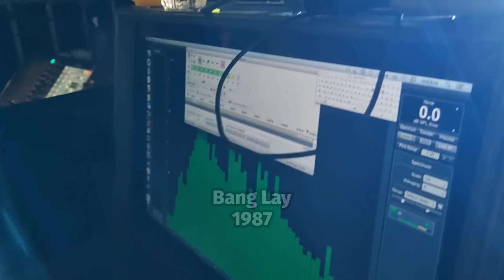CEK SOUND RAMAYANA FT ADELLA LIVE INUL DARATISTA DUA LAGU SEKALIGUS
live di kejapanan, gempol, Pasuruan  Jawa Timur di acara tasyakuran putra mb inul

bareng operator Indonesia Ndank Sanders